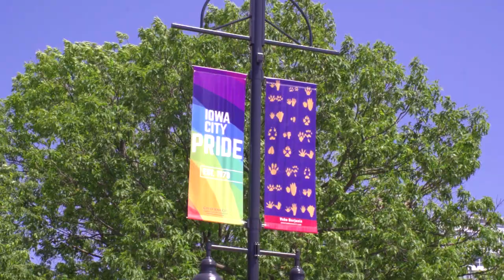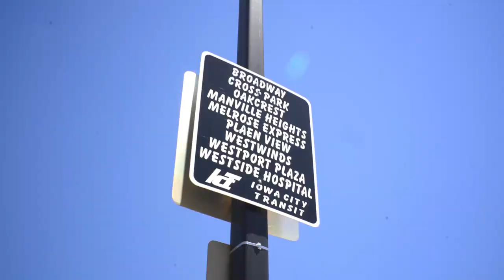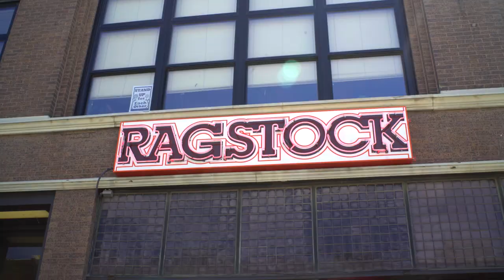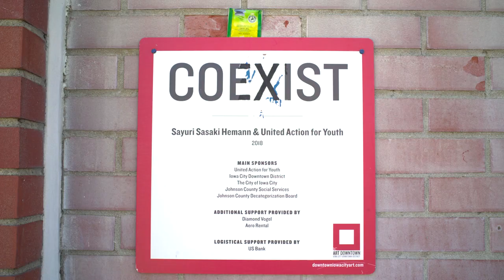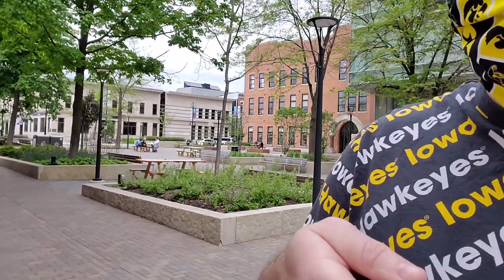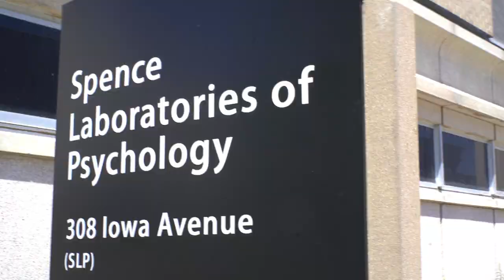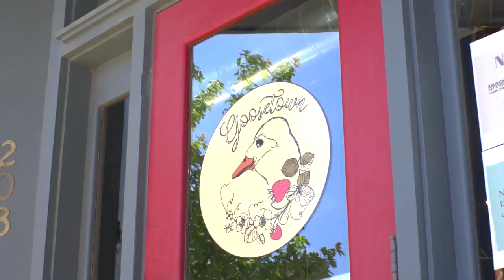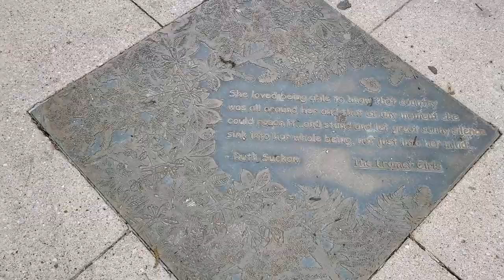Downtown Iowa City Walking Tour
Want to learn more about the amazing opportunities located in the #1 Campus Town in America? Follow the Joe Riley, the Downtown "Nighttime Mayor" on a walk through downtown Iowa City.

Visit Iowa

Apply

Accepted?